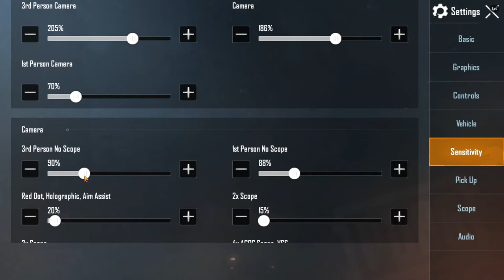PUBG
Playing PUBG  online.. by my brother Mohammad

Other Channels play this game:
اللاعب الصيني
吃鸡精彩时刻